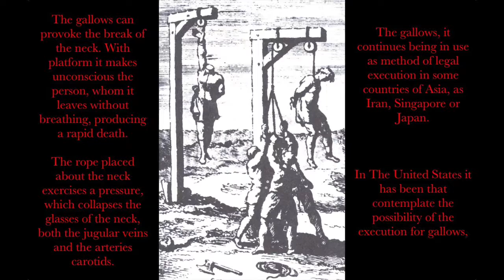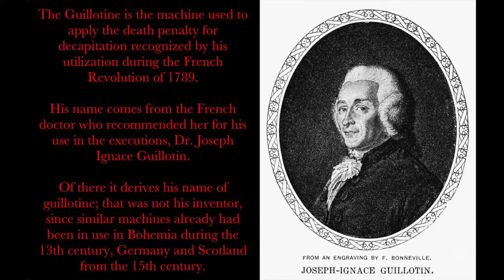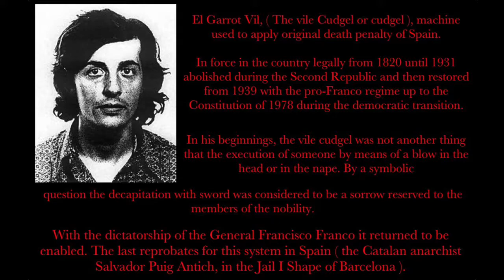Mortal Torture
Second theme of the work Tortures de Gwrando, with Cucut: composition, guitars, basses, drums (with box of rhythms), recording and mixing.

Segon tema del treball Tortures de Gwrando, amb Cucut: composició, guitarres, baix, bateries, ( amb caixa de ritmes ), gravació i mescla.

Segundo tema del trabajo Torturas de Gwrando, con Cucut: composición, guitarras, bajo, baterías, (con caja de ritmos), grabación y mezcla.